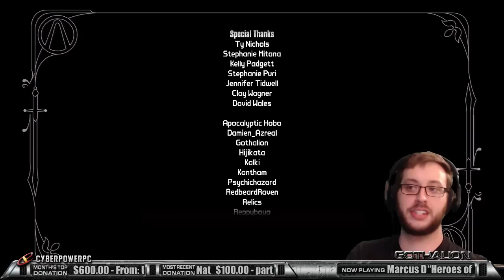Borderlands Quest For Completion 100% Completion BL1&2 Ep. 73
So here it is everyone! Myself and Bahroo are going to be playing Borderlands 1 and 2 and attempt to 100% the entire game. All Missions, all side-quests, all challenges, all BAR challenges, all difficulties, everything. So make sure to follow the playlist and both of our Twitch channels to keep up with our progress!